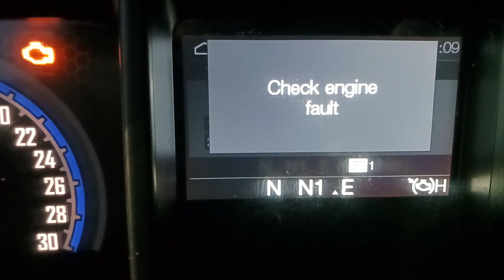EGR vs Bulldog Round 3 / Pulaski and Watertown NY Deliveries / (2.6.23) / Short Haul Trucking vlog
Had a 2 stop delivery in Pulaski & Watertown NY with some good times afterwards.